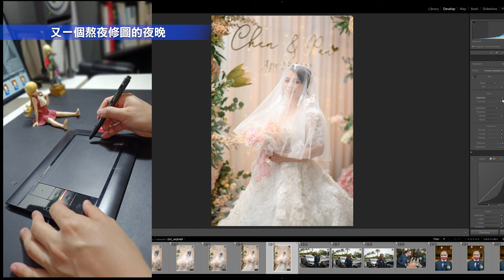又一個熬夜修圖的夜晚｜DU雙魚的海邊 婚禮攝影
又一個修圖的夜晚。99.9%的人一定都以為攝影師只是按個快門，不明白修圖其實才是真正的無間道。

拍照現場打光已經夠繁瑣了，然而還需要更繁重的後期，才能完整呈現攝影師心中的樣子🥰

雙魚的海邊從拍攝到交件，至少會經過三輪以上的修圖程序：初修、上圖層、再調整。每次看到最後的成品，攝影師也都會覺得很開心的。